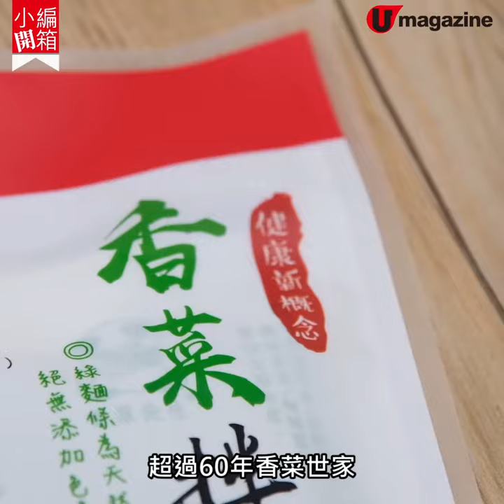【小編開箱】網購台灣芫茜撈麵 健康無色素4式素食口味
【小編開箱】網購台灣芫茜撈麵
健康無色素4式素食口味

台灣超過60年歷史的香菜先生，與超過30年製麵師傅合作打造的香菜拌麵（即芫茜撈麵），本地終於買到啦！綠油油的麵條以天然香菜粉製成，無添加色素，共有4款口味：屬全素的椒麻、麻油，以及五辛素的油葱、古早擔仔風。每包麵跟一包醬料和香菜末拌麵，煮法快捷方便，麵條滿滿芫茜味，芫茜控一定欲罷不能！

售價：HK$80 （1 袋 4 個麵）
全方位緊貼《U Magazine》社交平台